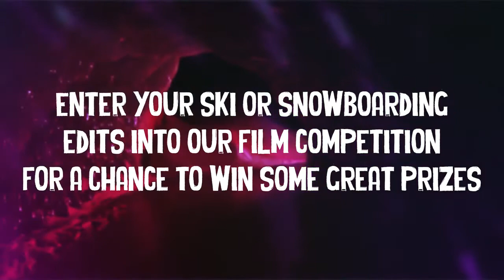Purple Lemon Events :- Saas Fee Film Premiere 2015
Ski & Snowboard Film Premiere! Get your 2 minute edits together next season for our Best ski & snowboard edit competition! Loads of great prizes to be won!